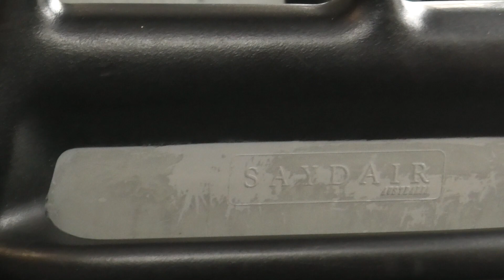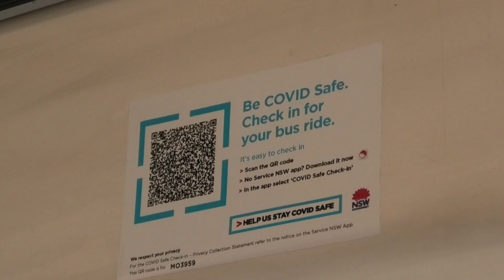Transit Systems Bus 3959 Volvo B10BLE, Phoenix Orana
In this video we ride Transit Systems Bus 3959 on Route 461X